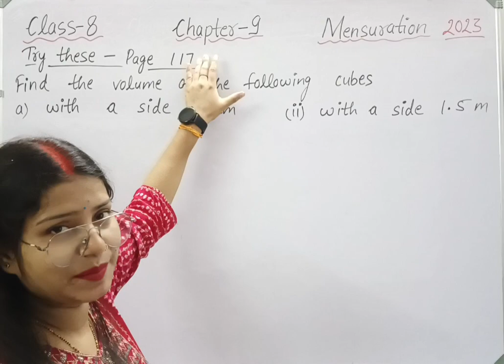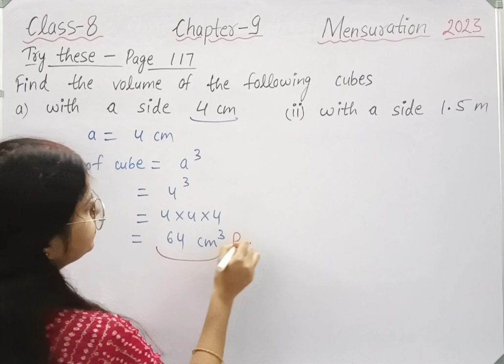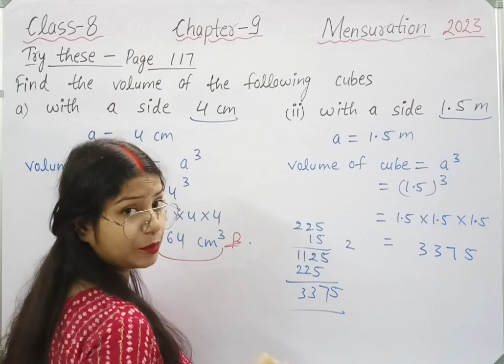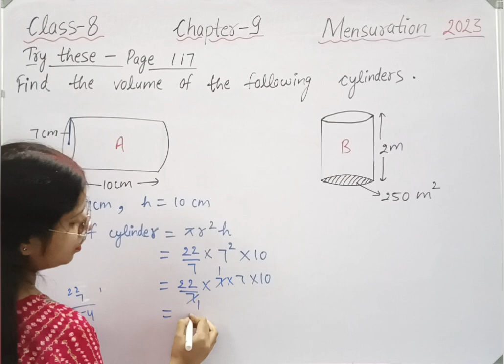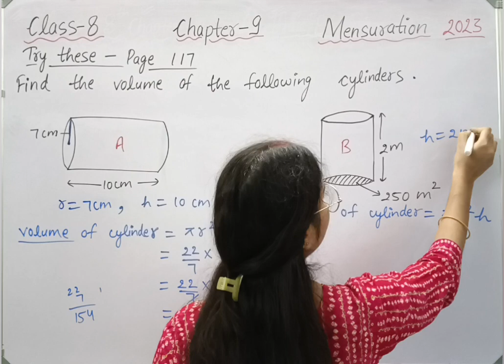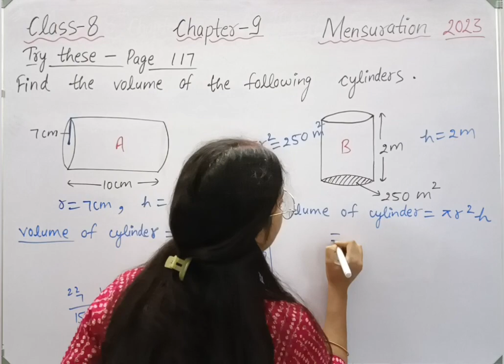Try these - Page 117 - Maths Class 8 - Chapter 9 - maths new syllabus ncert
class 8 maths try these page 117 .
class 8 maths try these page number 117 new book
class 8 maths try these page number 117 new syllabus.
class 8 maths chapter 9 try these page number 117 new book.
try these page number 117 class 8 maths new syllabus.
try these page number 117 class 8 maths new book.

Welcome to Mathematics Farm ‎@mathematicsfarm . In this video we will be discussing CBSE Class 8 Maths Chapter 9 Mensuration | Try these page 117 solutions | NCERT Explanation .
Class 8 Maths Chapter 9 Mensuration
Class 8 Maths Chapter 9 Try these page 117
Try these page 117 class 8 maths
class 8 maths try these page 117 solutions